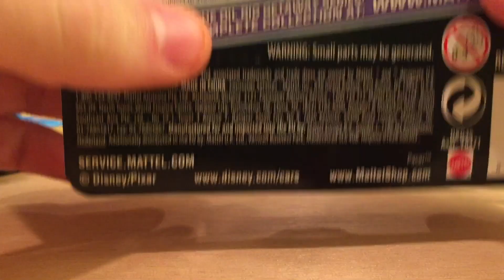Mattel Disney Cars Vladimir Trunkov (Lemons/Oil Rig Getaway Single) Die-cast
‣Feel free to make suggestions or birthday requests at any time, but please watch this video before you do so

‣Suggestions typically take several months to come out and birthday requests will come out on your birthday if you make them properly. If you don't thank me for making your suggestion video or birthday request, I will not make another one for you until you thank me.

‣Happy birthday, Seth Gregory!

‣Vladimir Trunkov appeared in the second Cars movie in Porta Corsa and London. He was a villain and the head of the Trunkov family. He was released as a single in 2012, 2013, 2014 and 2016. He was also released in a 2012 Target exclusive 12-pack. In 2017, Vladimir Trunkov with Car Boot, a new variation, was released in the London Chase series.

For a better viewing experience, set the quality of this video to 1080p!

Cars/Planes Featured in this Video:
-Vladimir Trunkov